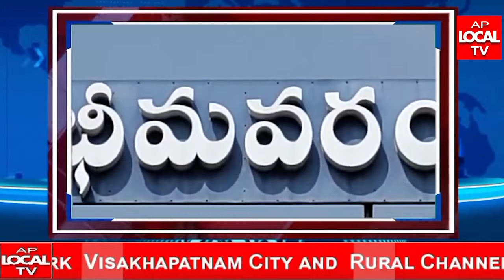AP LOCAL TV NEWS BULLETIN 13-02-2024